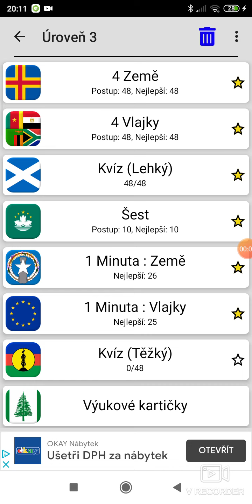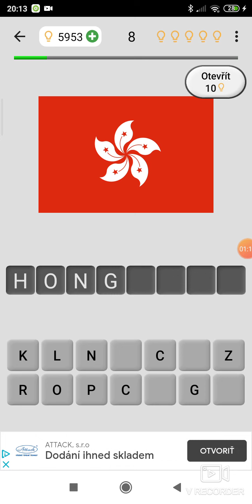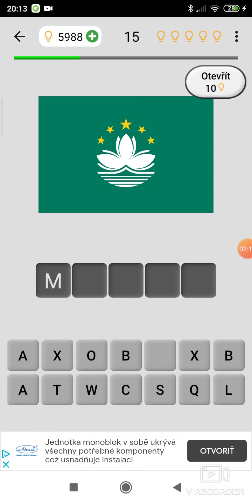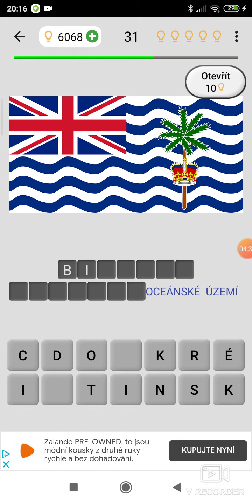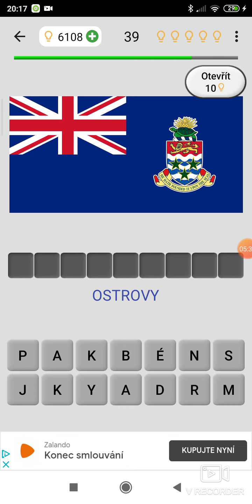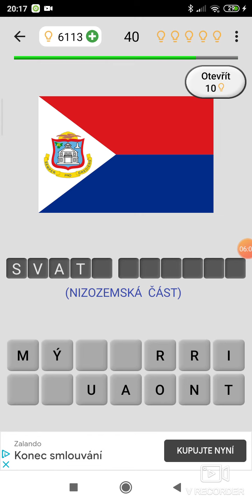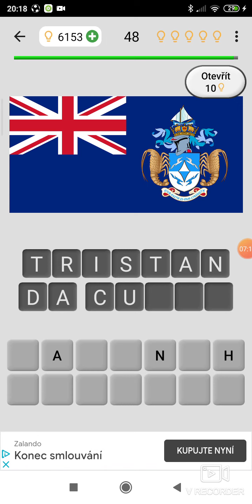vlajky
30.10. video 1